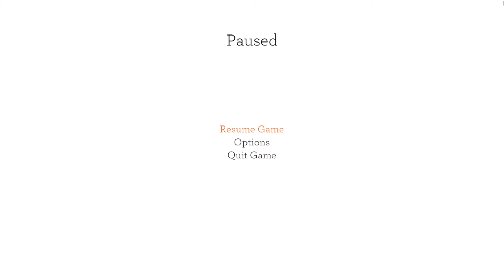Blackwood Crossing Episode 2 | Talking Gibberish and Using Magic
Things get stranger and we learn some magic.